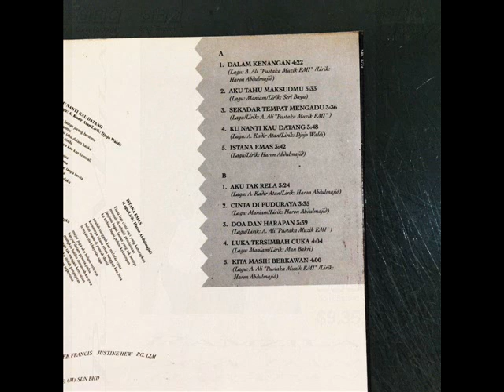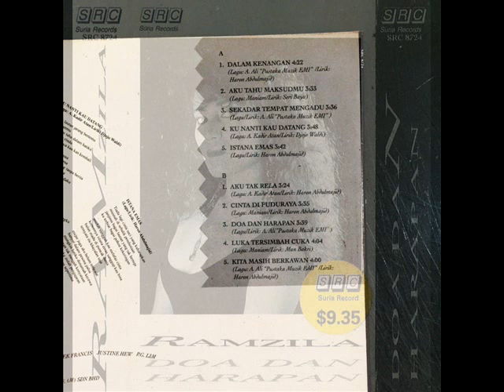ramziela _ kita masih berkawan (1990)